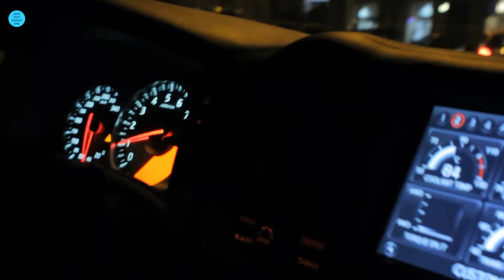#8. Nissan GT-R R35 _ Test Drive (with 700bhp)